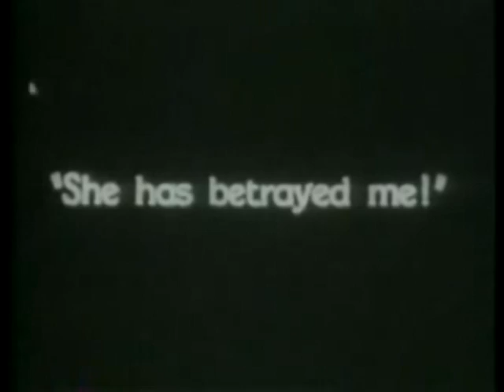Kathleen Ferrier - Come To Me Soothing Sleep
Kathleen Ferrier's version of Handel's 'Come To Me Soothing Sleep' set to Vampyr, The Phatom Of The Opera, and Les Vampyres.